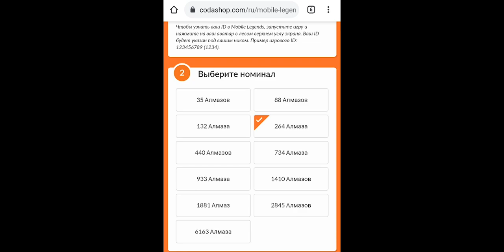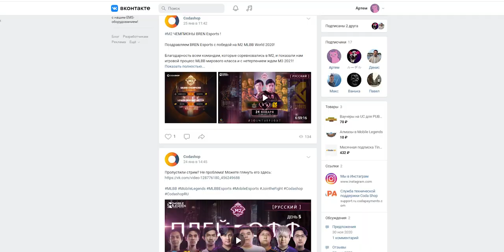ОБНОВЛЕНИЕ (ПАТЧ) 1.5.58 АРУГС И АНГЕЛА В ШОКЕ / Mobile Legends